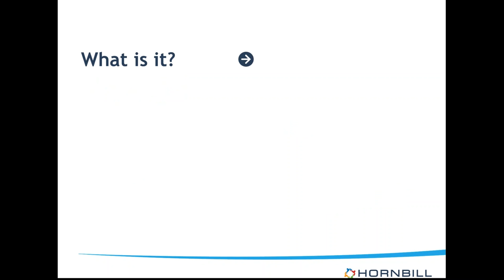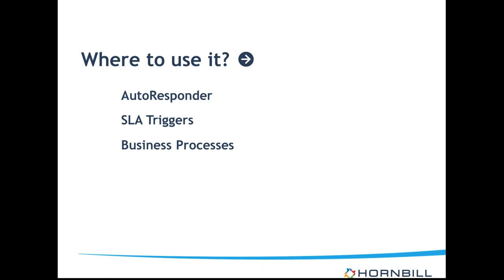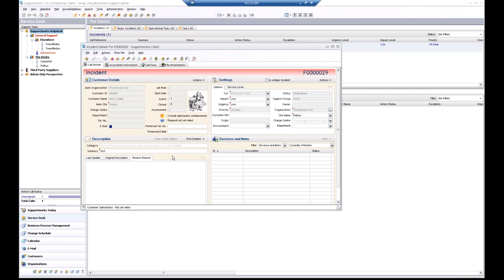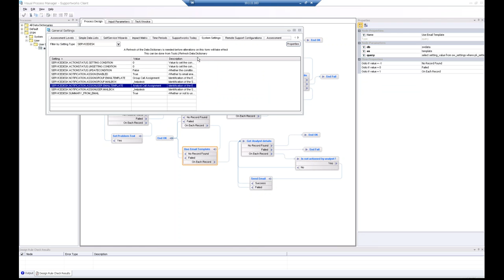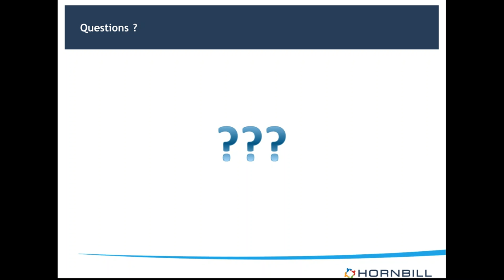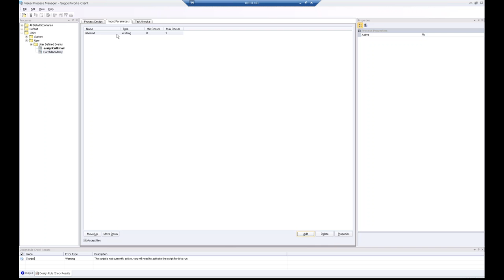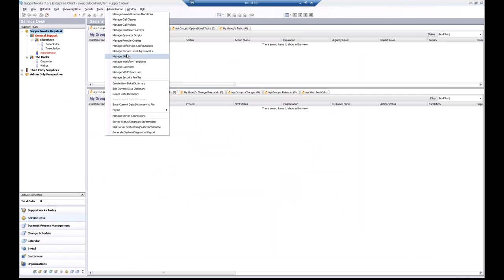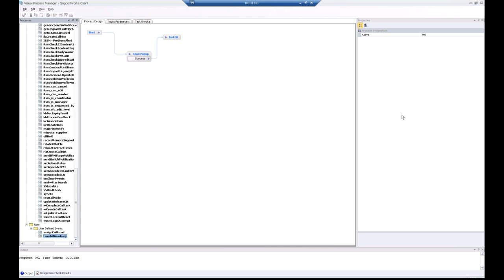Hornbill Academy - VPME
Join Samuel Severijnse, Hornbill Application Specialist in this session, who will provide an introduction to VPME development using the analyst update notification mechanism from the ITSM application as an example.
NOTE: This session is meant to convey an understanding on what customisations are possible by using VPME. It is not a VPME “How To”.